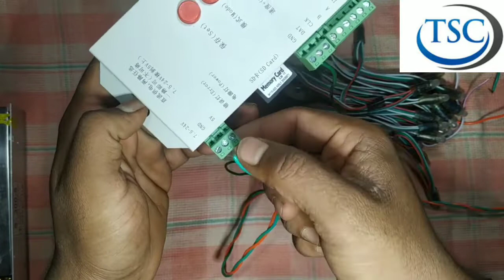Pixel light ,Smps or Data ka Connection Kyesa kare .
Hi Friends ,iss video main main app ko pixel light ka full details with iss ka data or smps ka connection karke dikhaunga ,or kitna amper smps  ka kitna chain jakega sab bataunga ,kuch doubt ho to comment karke batadena ,